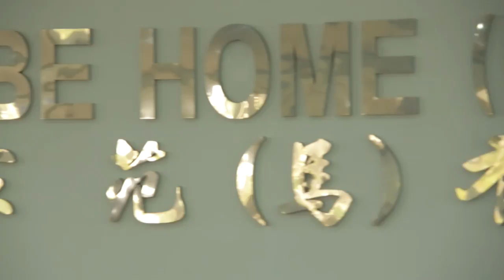MIFF 20 Years Loyal Exhibitor - Tube Home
@ Malaysian International Furniture Fair 2014

An account of Tube Home's' eventful 20 year journey with MIFF. Find out how it all began and peaked into their successes of today.

Exhibitor profile:
Tube Home (M) Sdn Bhd